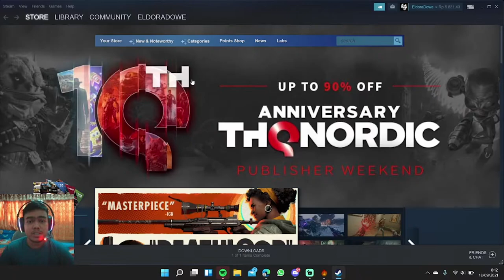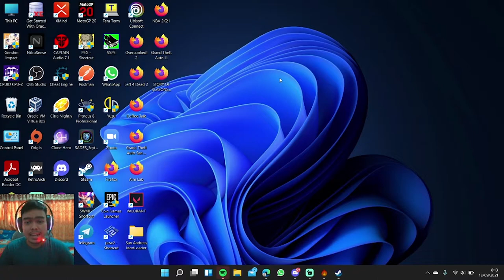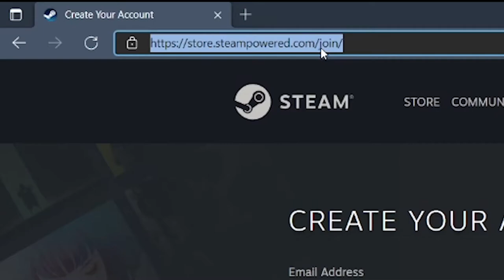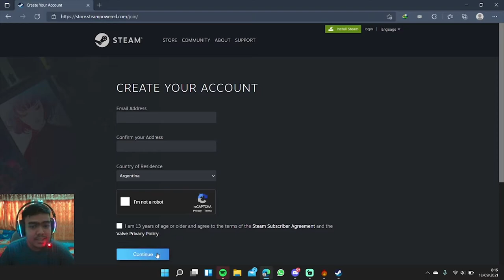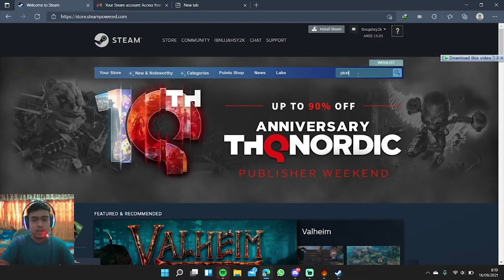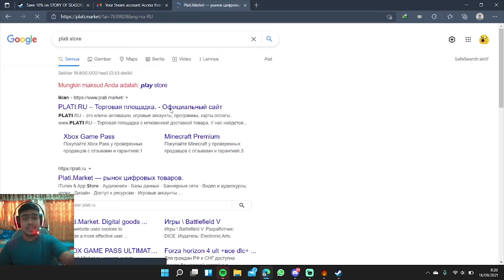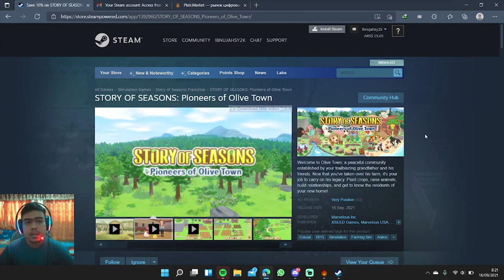HARGA GAME STEAM NYA JADI MURAH2 BRO! 🤤 TURUN HARGA 80%! Cara Buat akun Steam Region Argentina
Halo Hola Dowe Disini! :D saya sendiri senang loh karena bisa dapat harga game yang saya incer (Story Of Seasons Pioneers of Olive Town) dengan harga yang sangat miring / murah.

Cara nya gampang lagi haduuh mantep dah. Turun harga nya bisa sekitar 80% loh di game2 tertentu! ayo coba, tunggu apalagi :D

link perbandingan harga : steamdb.info

timestamp :

0:00 - kenapa harus pakai region Argentina
2:10 - Langkah 1 Buat email
2:31 - Langkah 2 Download HOLA VPN
3:20 - Langkah 3 Buat akun HOLA
3:41 - Langkah 4 Masuk ke url steam dan Buat akun
4:03 - Langkah 5 Pastikan Country nya
4:44 - Langkah 6 Verify akun Steam Kalian
5:57 - Cara main di Reg Indo menggunakan akun Reg Argentina
6:20 - Top up steam Wallet ARS?
6:46 - Gamau Repot? Ini caranya
7:37 - Outro

Key :

- cara buat akun steam argentina
- cara buat akun steam region argentina
- cara top up steam wallet region argentina
- cara top up steam wallet ars